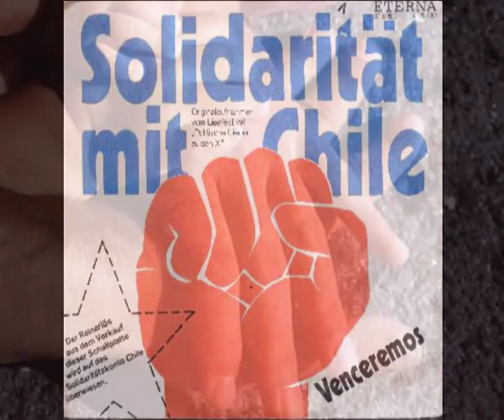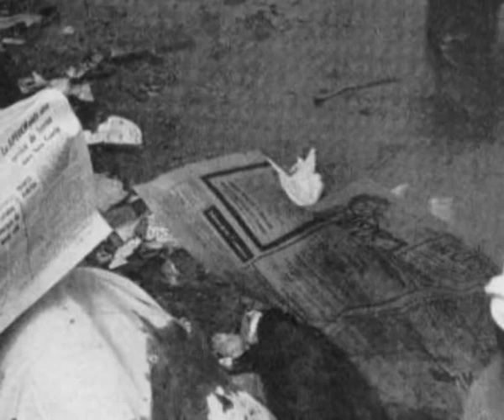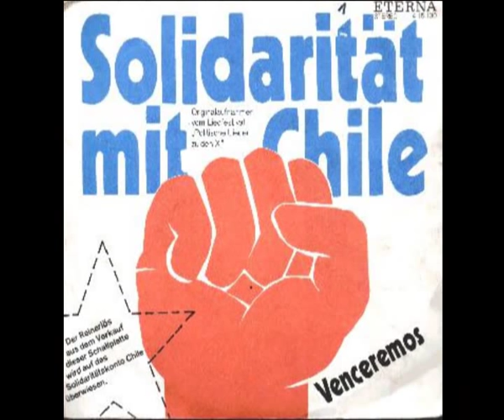Victor Jara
Víctor Jara war ein chilenischer Sänger, Musiker und Theaterregisseur. Víctor Jaras politische Ideen waren wichtige Teile seiner Stücke. Er war wie viele progressive Sänger Südamerikas überzeugter Kommunist und Leiter der Künstlerabteilung der Kommunistischen Partei Chiles. Vom Gefolge des von Augusto Pinochet angeführten Putsches gegen Allende wurde Víctor Jara am 12. September 1973 festgenommen. Er wurde gefoltert zusammengeschlagen und schließlich mit einem Maschinengewehr getötet.